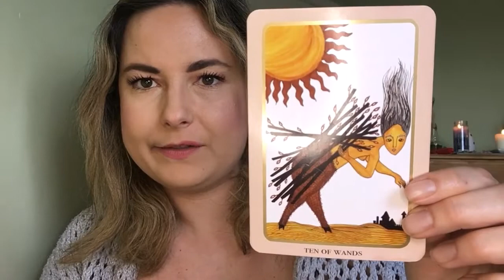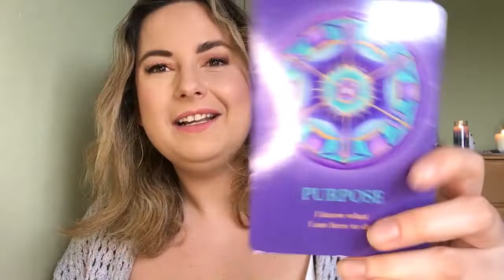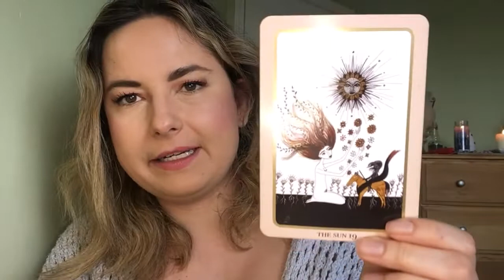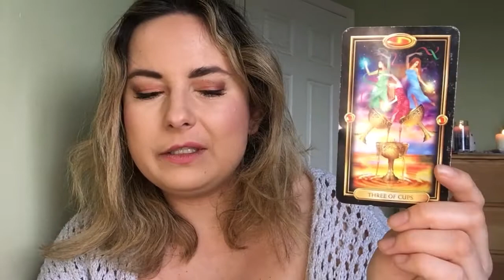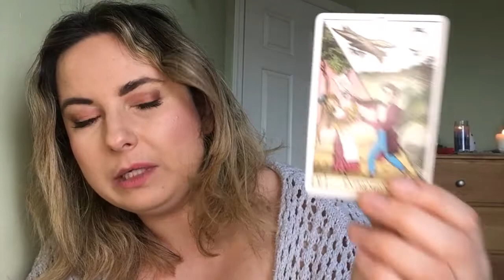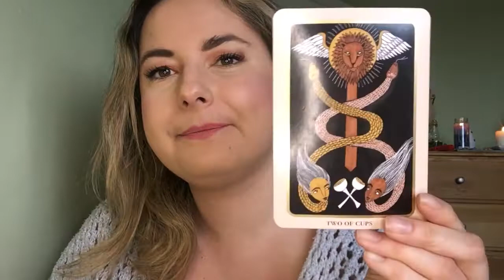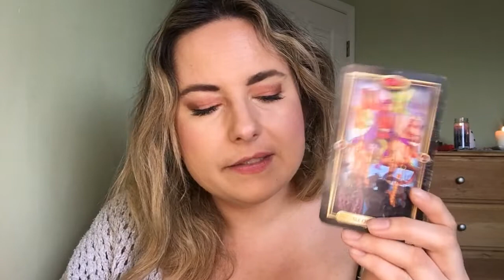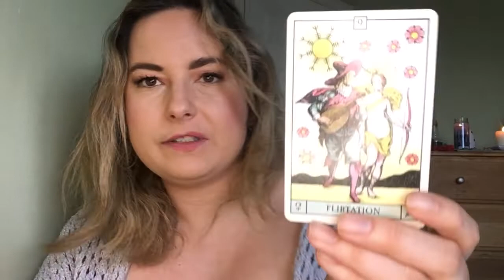❤️ Your Ultimate Soulmate REVEALED! ❤️: Pick a card tarot reading with special channeled messages!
Hello loves! I’m digging the topic of today’s video – YOUR ULTIMATE SOULMATE. I love love love videos like this so I do hope that you enjoy this one. There are three very distinct piles to choose from, so make sure you tune into your intuition before picking one. Blessings to you and thank you so much for being here!

1 question is $11
2 questions is $22
3 questions is $33
Romantic Carousel between you and your boo thang/crush/etc: $22

I can also do interactive readings during zoom! Half hour is $66 and 1 hour is $111. Come prepared with your questions and remember that nothing is off limits.

Thank you for supporting my little channel. Xoxo Ralitza